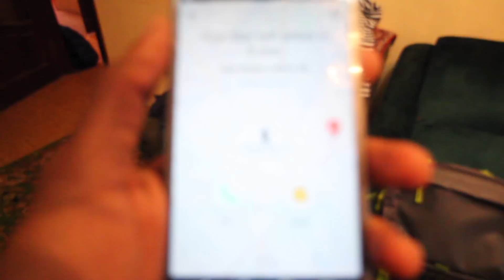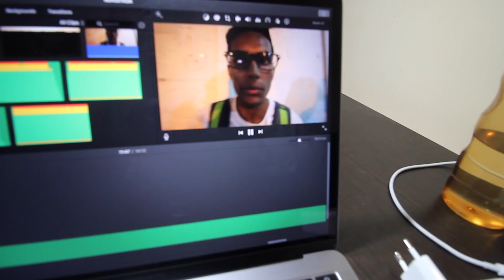FIRST TRAVEL VLOG, traveling from Orenburg to Novotroitsk, Russia |DSGvlog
ORENINDIA
Please follow ORENINDIA and support this initiative.